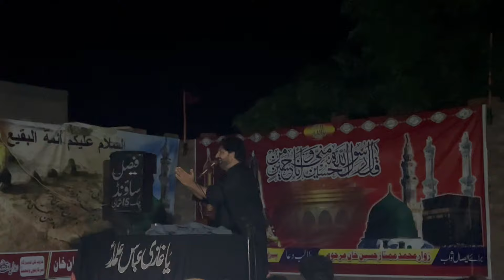5th Muharram Azadari ❤️ Barish Sy Sab Alam Urr Gaey 🚩😞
Here's an ordinary man sharing his ordinary life with some ordinary people 👑
Let's hop on to this boat & explore life together 🙌

live azadari muharram juloose amroha azadari 5th muharram old sukkur kolkata muharram calcutta muharram rohri azadari channel abbas alamdar mola abbas noha abbas ka nara ghazi abbas nadeem sarwar mola abbas abbas ka alam hai nadeemsarwar farhanaliwaris mirhassanmir